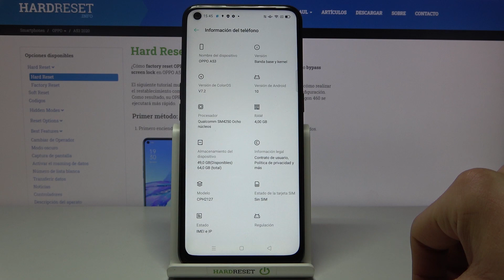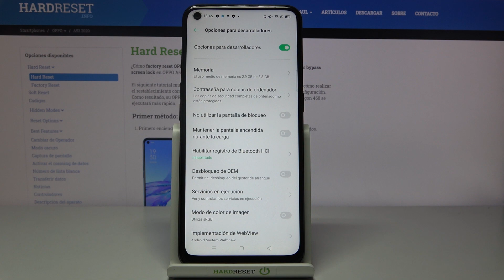¿Cómo activar opciones de desarrollador en OPPO A53 2020? - opciones para desarrolladores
Si quieres saber cómo activar las opciones de desarrollador en tu OPPO A53 2020, sigue nuestro tutorial. Activa las opciones de desarrollo en un par de segundos, desbloquea OEM, configura USB predeterminada y descubre muchas opciones más.

¿Cómo activar opciones de desarrollo en OPPO A53 2020? ¿Cómo activar opciones para desarrolladores en OPPO A53 2020? ¿Cómo acceder a las opciones de desarrollador en OPPO A53 2020? ¿Cómo configurar opciones para desarrolladores en OPPO A53 2020? ¿Cómo desbloquear OEM en OPPO A53 2020? ¿Cómo desactivar opciones para desarrolladores en OPPO A53 2020? ¿Cómo encontrar las opciones de desarrollador en OPPO A53 2020?